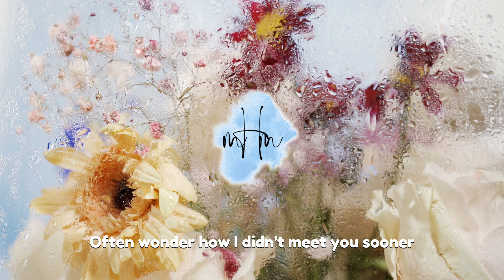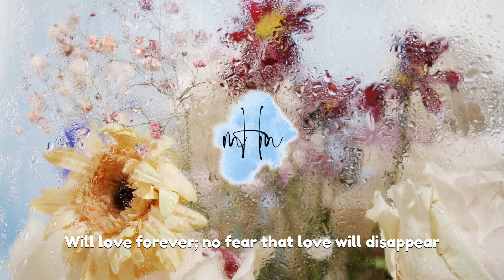Rooj Tshoob - David Yang ft. Chenning Xiong (Hmong Song & Chinese Song Mashup)